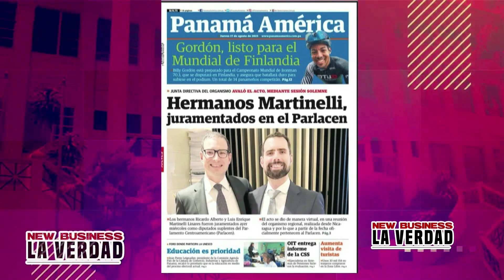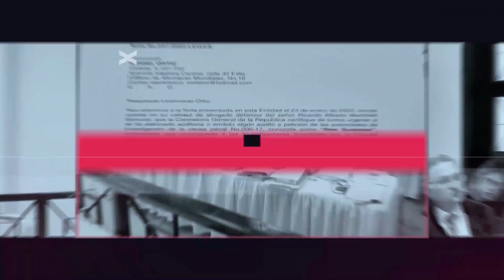Caso New Business | La Verdad (17-08-2023)